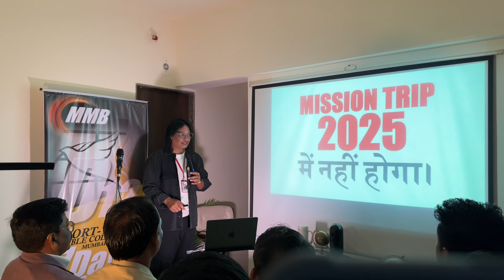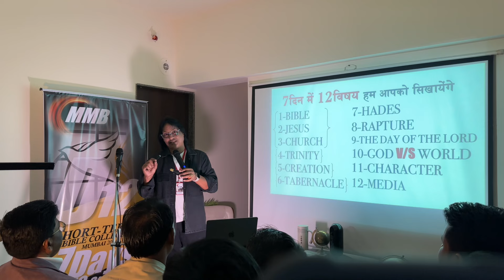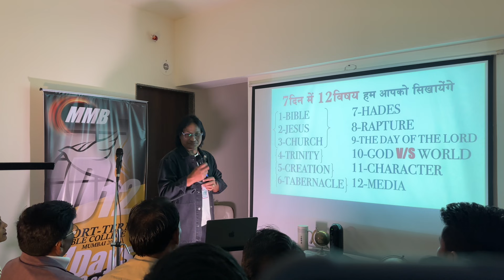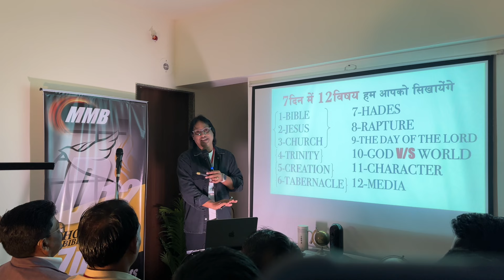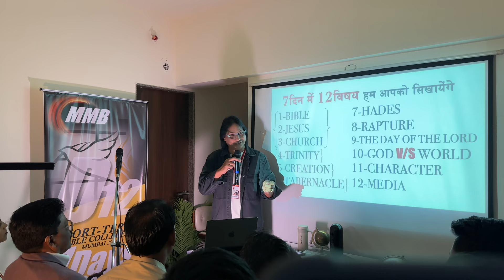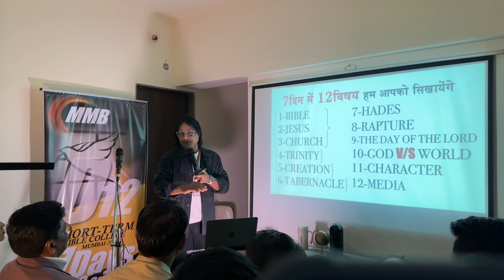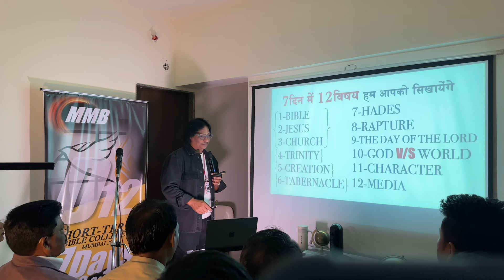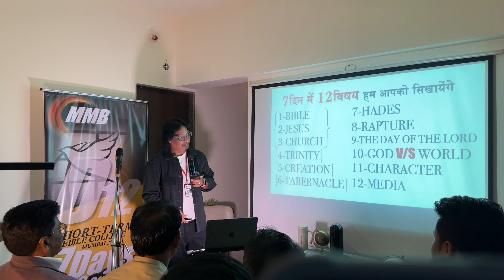MMB HINDI ONLINE CHURCH SUNDAY 8th December 2024 With DANIEL RAJ